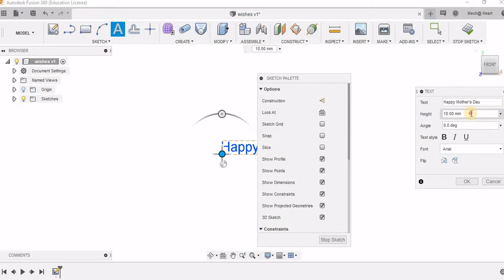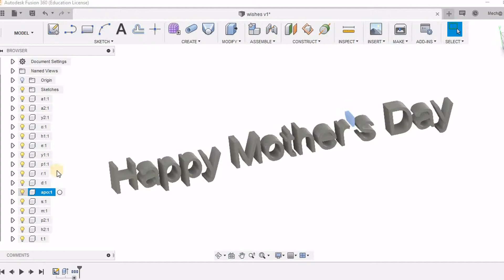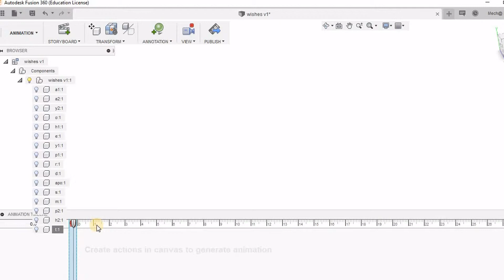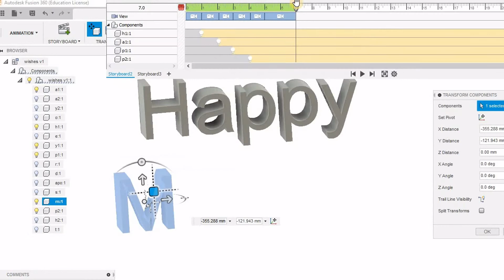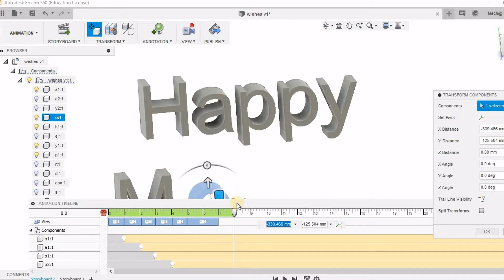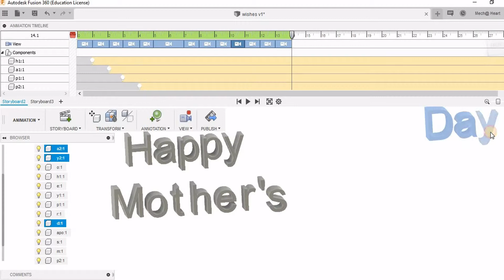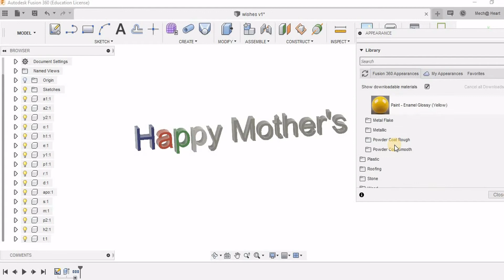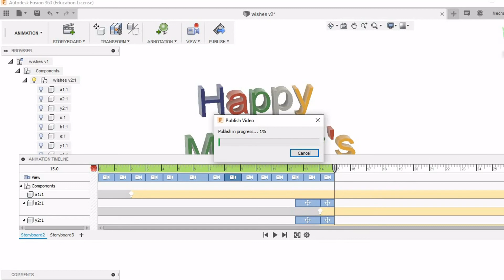Text Animation in Fusion 360 - Mechatheart Tutorials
Fusion 360 Beginners' Tutorials
Learn Fusion 360 for Free on mechatheart.com
Free resources to Learn Fusion 360 :
Buy $7 courses
Learn Fusion 360 from scratch while making real world components
Learn to make Automaton toy using Fusion 360 online course